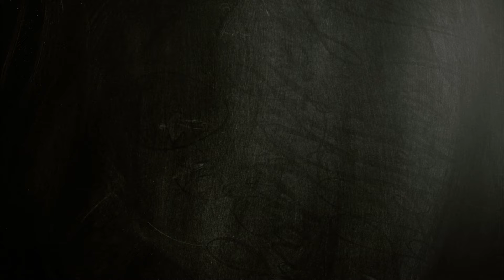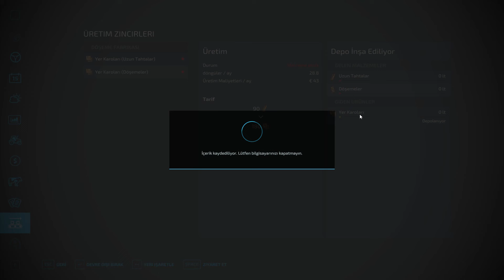Farming Simulator Platinum Expansion | Yeni sezona basladin! Ciftciligi braktik Oduncu olduk!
Merhaba arkdaslar,
Bu videoda yeni bir sezona basladik ve fs 22`nin Platinum Versiyonuna basladik. Oyundaki butun yenilikleri sizler ile beraber ogrnmeye calisicas, umarim sizin icin guzel bir seri olur. Iyi seyirler, iyi eglenceler.